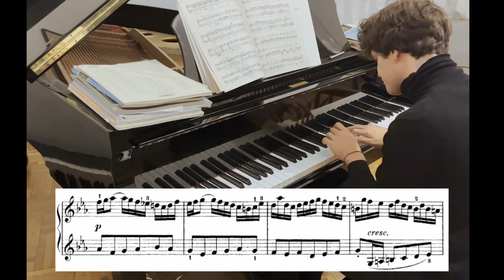Bach’s virtuosic counterpoint